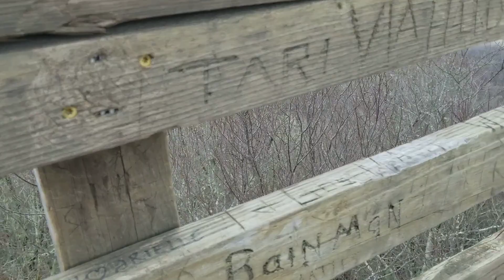AT Vlog Day 14 - NOCing It Out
We head to the Nantahala Outdoor Center to resupply